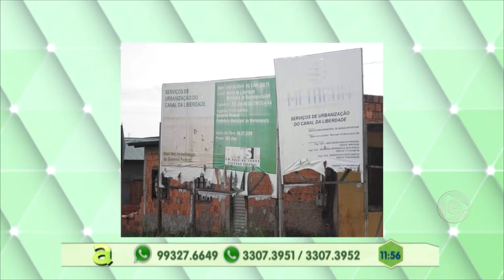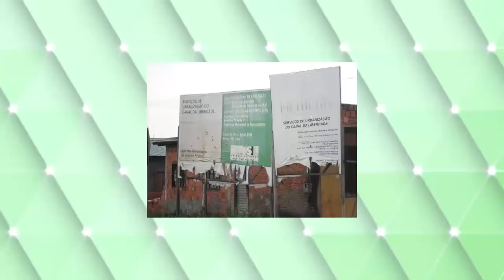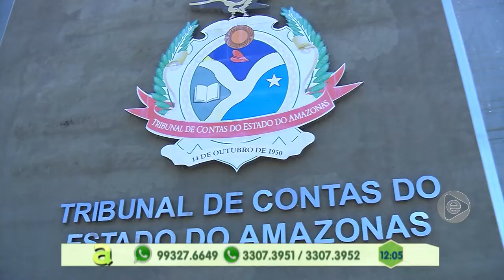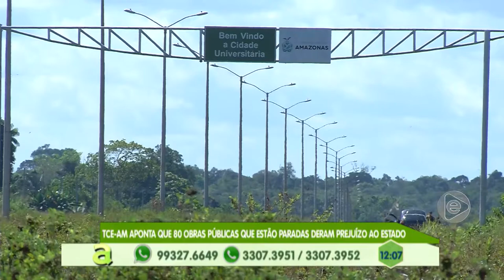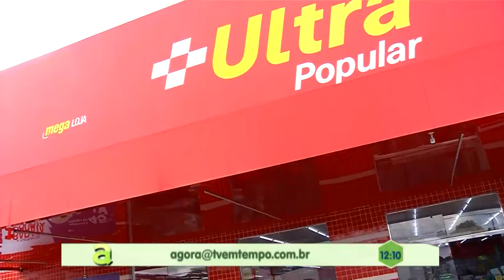Programa Agora (08.07.2019) 02º Bloco